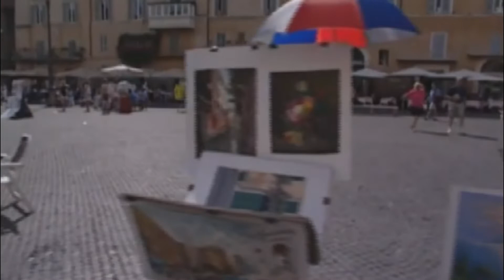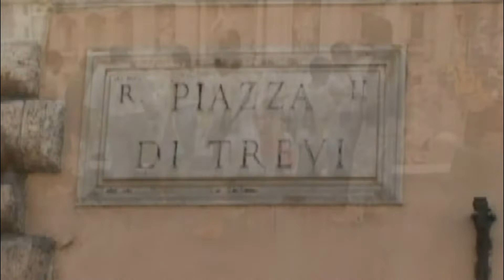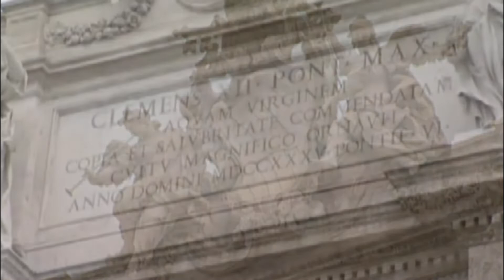DESCUBRIENDO ROMA Y EL VATICANO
Roma es una ciudad italiana, capital de la región del Lacio y de Italia. Con una población de 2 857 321 habitantes,3​ es el municipio más poblado de Italia y la tercera ciudad más poblada de la Unión Europea.4​ Por antonomasia, se la conoce desde la Antigüedad como la Urbe (Urbs). También es llamada «La Ciudad Eterna» (en italiano, Città Eterna).

En el transcurso de su historia, que abarca tres milenios, llegó a extender sus dominios sobre toda la cuenca del Mediterráneo y gran parte de Europa, Oriente Próximo y África del Norte. Como capital de la República y del Imperio romano, llegó a ser la primera gran metrópolis de la humanidad,5​6​ centro de una de las civilizaciones antiguas más importantes. Influyó en la sociedad, la cultura, la lengua, la literatura, la música, el arte, la arquitectura, la filosofía, la gastronomía, la religión, el derecho y la moral de los siglos sucesivos.

Es la ciudad con la más alta concentración de bienes históricos y arquitectónicos del mundo;7​ su centro histórico delimitado por el perímetro que marcan las murallas aurelianas, superposición de huellas de tres milenios, es la máxima expresión del patrimonio histórico, artístico y cultural del mundo occidental.8​ En 1980, junto a las propiedades extraterritoriales de la Santa Sede que se encuentran en la ciudad y la basílica de San Pablo Extramuros, fue incluida en la lista del Patrimonio de la Humanidad de la Unesco.9​10​

Roma es el corazón geográfico de la religión católica, ciudad santa del catolicismo y destino de peregrinación (vías romeas) y también la única ciudad del mundo que tiene en su interior una entidad estatal autónoma: el enclave de la Ciudad del Vaticano, que se encuentra bajo el poder temporal del papa.11​ Por tal motivo se le ha conocido también como la capital de dos Estados.

La Ciudad del Vaticano,7​8​ oficialmente Estado de la Ciudad del Vaticano9​10​ (en latín, Status Civitatis Vaticanæ;Nota 1​ en italiano, Stato della Città del Vaticano),Nota 2​ o simplemente el Vaticano, es un Estado soberano sin salida al mar, cuyo territorio es un enclave11​ dentro de la ciudad de Roma, en Italia. Es uno de los seis micro-Estados europeos, y también es el Estado soberano más pequeño del mundo en extensión y población. Su forma de gobierno, de acuerdo con la clasificación internacional, es la de una teocracia organizada como una monarquía absoluta.

La Ciudad del Vaticano tiene una extensión de 0,44 km² (44 hectáreas) y una población de aproximadamente 800 habitantes,12​ por lo que resulta un híbrido de ciudad elevada al rango de Estado independiente, siendo además el más pequeño del mundo.13​ Es tan pequeño que solo la basílica de San Pedro es un 7 % de su superficie; la basílica y la plaza de San Pedro ocupan un 20 % del territorio, lo que lo convierte en el territorio independiente más urbanizado del mundo. La Ciudad del Vaticano comenzó su existencia como Estado independiente en 1929 tras la firma de los Pactos de Letrán celebrados entre la Santa Sede y el entonces Reino de Italia, que en 1870 había conquistado los Estados Pontificios.

La Ciudad del Vaticano alberga la Santa Sede, máxima institución de la Iglesia católica. Aunque los dos nombres, «Ciudad del Vaticano» y «Santa Sede», se utilizan a menudo como si fueran equivalentes, el primero se refiere a la ciudad y a su territorio, mientras que el segundo se refiere a la institución que dirige la Iglesia y que tiene personalidad jurídica propia como sujeto de derecho internacional. En rigor, es la Santa Sede y no el Estado del Vaticano la que mantiene relaciones diplomáticas con los demás países del mundo. Por otro lado, el Vaticano es quien da el soporte temporal y soberano (sustrato territorial) para la actividad de la Santa Sede.

La máxima autoridad del Vaticano y jefe de Estado del mismo es el papa de la Iglesia católica, por lo que puede considerarse la única teocracia y la última monarquía absoluta de Europa. El sumo pontífice delega las funciones de gobierno en el secretario de Estado.

El conjunto arquitectónico e histórico-artístico que conforma la Ciudad del Vaticano fue declarado Patrimonio de la Humanidad por la Unesco en 1984.